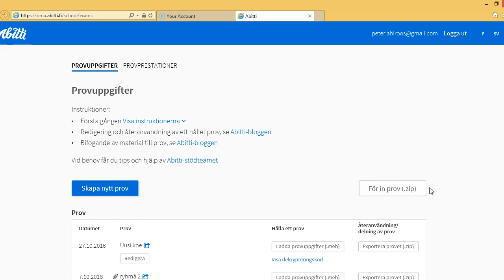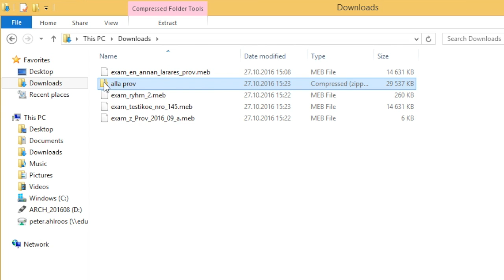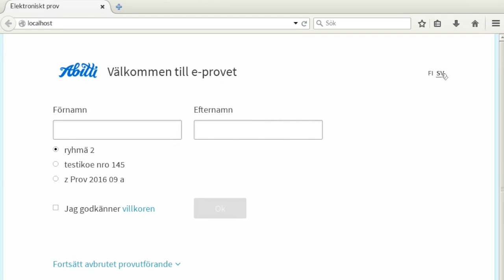Abitti-hur får du in flera prov i samma provtillfälle?